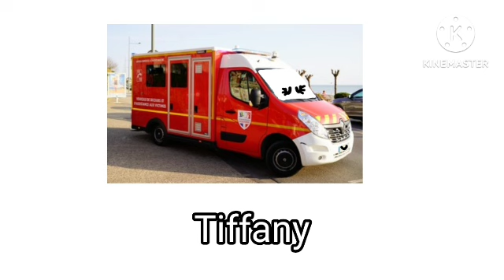My French Emergency Vehicle OCs